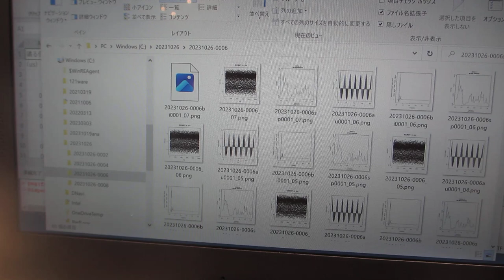超音波による化学反応をコントロールする実験（超音波システム研究所）